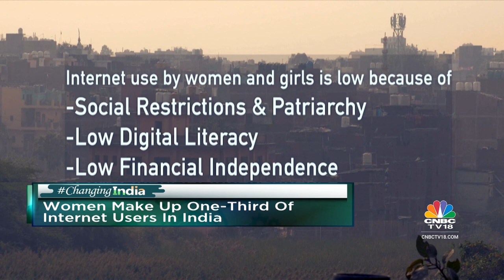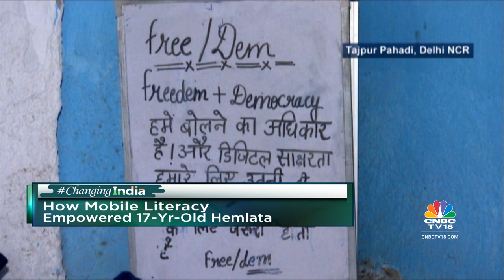Digital Divide: Bridging The Gender Gap In Digital Literacy In India | Changing India | CNBC TV18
Changing India | The mobile phone may be omnipresent by now, and with it the internet, but many women from marginalised communities still lack access to the information highway!

One organisation is trying to bridge this digital divide, teaching women in Delhi the nitty grities of creating their own podcasts. Watch this story on CNBC-TV18

n18oc_business